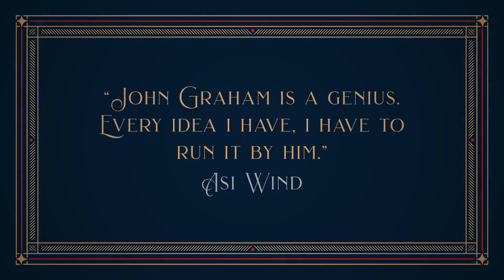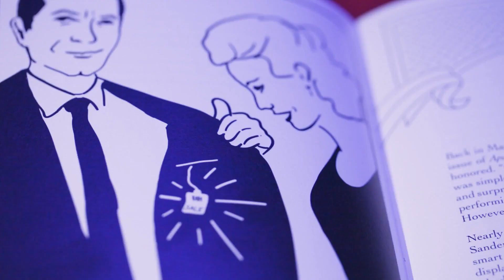Stage by Stage by John Graham